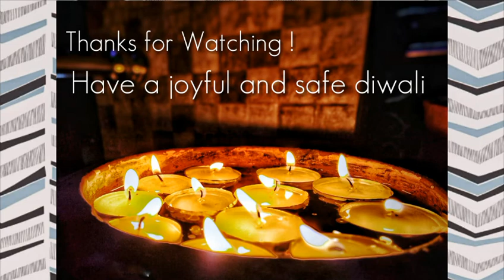Lamp holders with Icecream sticks | Qiuck n easy Living room decore for Diwali | Jubilant hearts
5 verietiry of No wax water candels

Day cum night lamps for diwali

Urli decorations for diwali